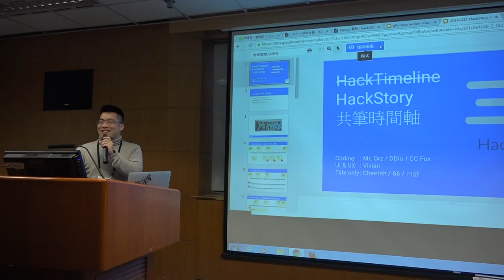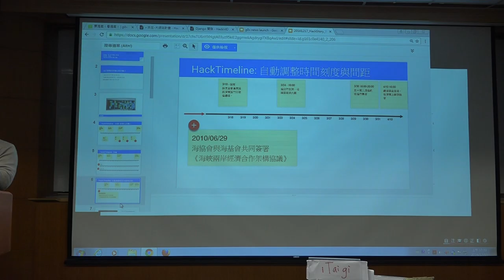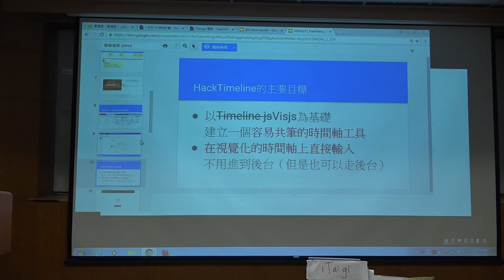g0v tw hackath22n — 提案 — HackStory共筆時間軸／night17x — 公民科學黑客松